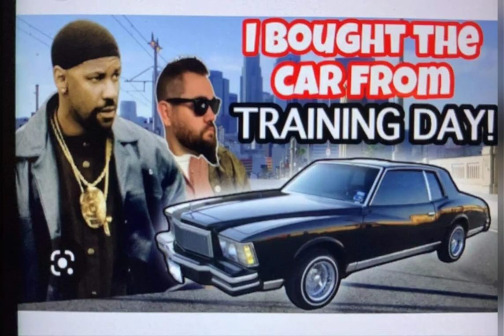how to make the car from Training Day in GTA 5 by the Tokyo Dolphins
the Tokyo Dolphins